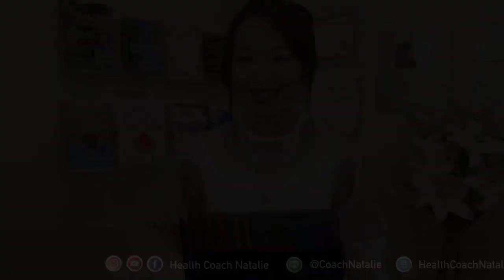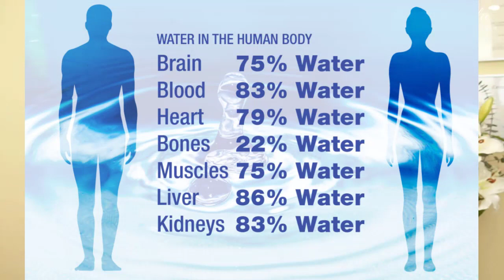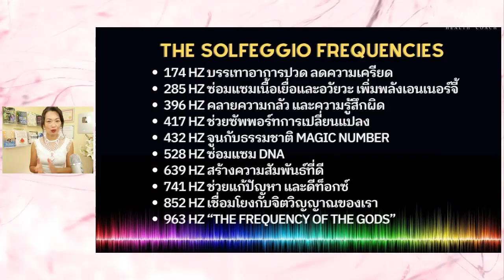วิธีใช้ส้อมเสียง Tuning Forks เบื้องต้น เริ่มจากอันไหนก่อนดี Ep. 1/2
☺️💚 ใครสนใจที่อยากจะซื้อส้อมเสียง Tuning Forks ที่โค้ชซื้อมาใช้ที่เห็นในวิดีโอ หรืออยากจะศึกษาต่อทางคอร์สออนไลน์กับทางสถาบันนี้ ดูได้ที่ลิ้งนี้ค่ะ

ถ้าคุณอยู่ที่อเมริกาหรือต่างประเทศสามารถสั่งซื้อเองจากลิ้งค์นี้ได้เลยค่ะ

ถ้าอยู่ที่ไทยแล้วสั่งเองไม่ได้ให้ติดต่อโค้ชให้สั่งซื้อให้ได้ 2 ช่องทางนี้ค่ะ
📍ดูสินค้าส้อมเสียง Tuning Forks ได้ที่นี่ค่ะ

📍ติดต่อโค้ชได้ที่ FB Messenger: m.me/StopCancerWithNatalie